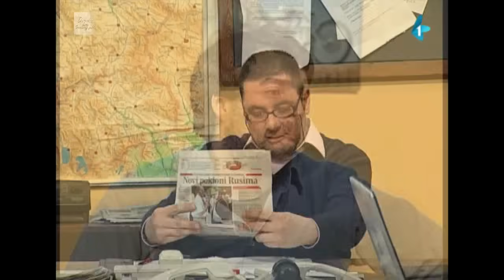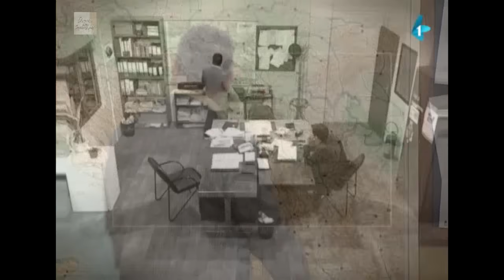Drzavni posao - Djordje Cvarkov kompilacija 2deo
Drzavni posao